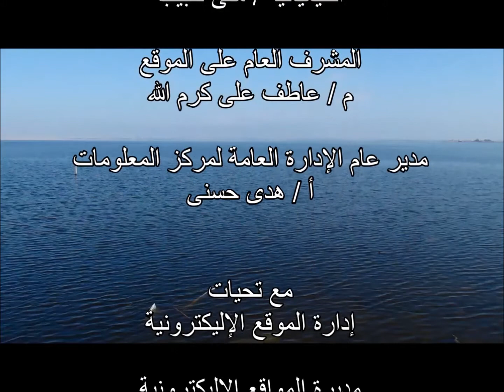بالصور : زيارة الوفد الفنلندى للهيئة للمشاركة فى أعمال التكريك بالبحيرات الشمالية